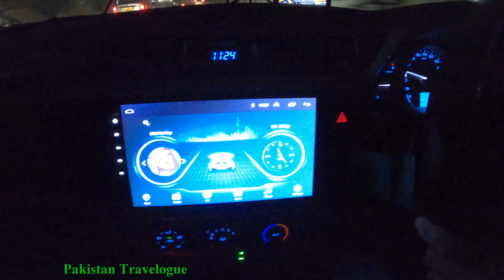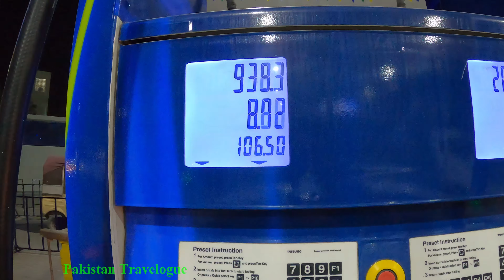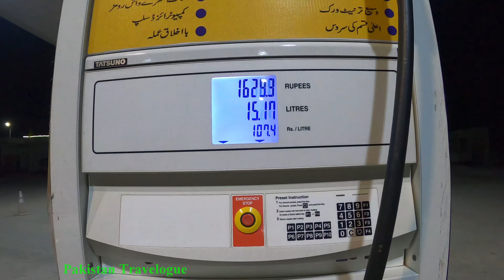Karachi to Chitral & Hunza in Snow| January 2021 | Part 1 | 4K Video | Karachi to Tarbela via FSD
This Vlog is about our 18 days road trip from Karachi to Bone-Chilling Chitral and Snowy Hunza in January 2021.

Vehicle is Toyota Corolla 1.3 Gli.

Total distance travelled is 6450 km

Trip Start Date: 1st January 2021
Trip End Date: 18th January 2021